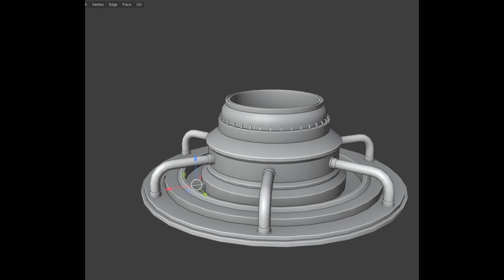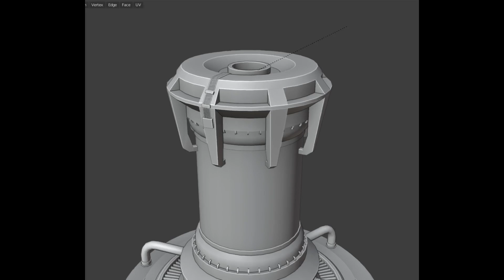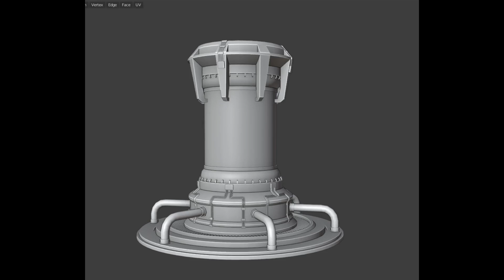Black Hole Bulb (timelaps)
made for the competition from Knower School.
the theme is "tesseract"

сделано на конкурс от KnowerSchool на тему "тессеракт"